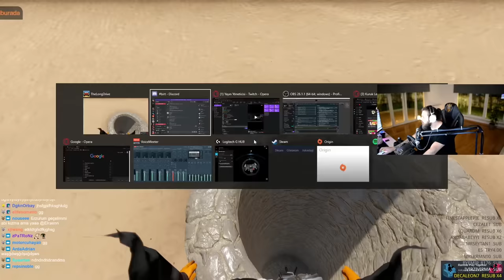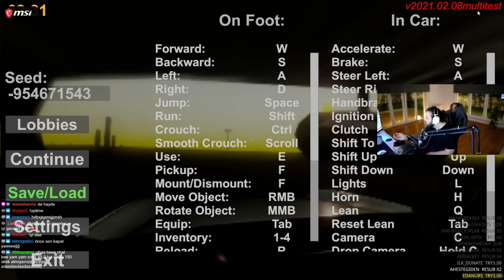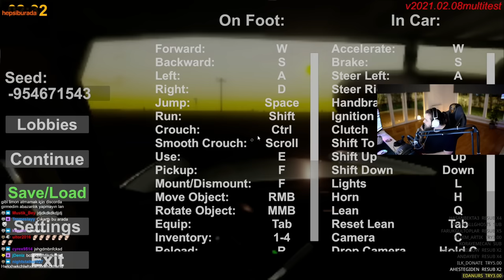ELRAENN İLE THE LONG DRIVE (OTOSTOP KONSEPTLİ) #1